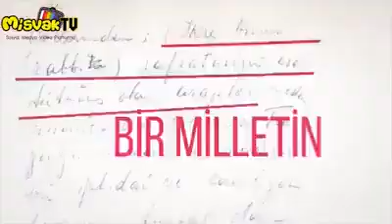BU TOPRAKLAR MÜSLÜMANLARINDIR ! Timurtaş Hoca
ESSELAMU ALEYKÜM VE RAHMETULLAHİ VE BEREKATUH
RUHUNA FATİHA OKUMAYI UNUTMAYALIM!(1 FATİHA-3İHLAS)
timurtaş hoca,
timurtaş hoca sohbetleri,
timurtaş uçar,
timurtaş hoca ayasofya,
timurtaş hoca atatürk hakkında,
timurtaş atatürk,
timurtaş ayasofya,
timurtaş aziz nesin
timurtaş ateist,
timurtaş adnan oktar,
timurtaş ağlatan vaaz,
timurtaş andımız,
timurtaş alevi,
timurtaş bediüzzaman,
timurtaş bayram,
timurtaş beyaz saray,
timurtaş hoca başörtüsü,
timurtaş hoca ben şikayetçiyim,
timurtaş hoca bir kadına rastladım,
timurtaş hoca borsa,
timurtaş hoca boyalı kadınlar,
timurtaş cenaze,
timurtaş cehennem,
timurtaş canlı,
timurtaş cübbeli,
timurtaş camii eminönü,
sedat şahin timurtaş cinayeti,
timurtaş hoca cenazeni meyhaneden,
timurtaş hoca cenaze,
timurtaş çağdışı,
kadının çalışması timurtaş hoca,
timurtaş hoca çarşaf sohbeti,
timurtaş hoca çalgılı düğün,
timurtaş hoca çağdaş ebu cehiller,
timurtaş hoca çok dehşetli,
hüseyin çevik timurtaş hoca,
timurtaş hoca çağdaş,
timurtaş deyyus,
timurtaş deniz gezmiş,
timurtaş dinsiz devlet,
timurtaş düğün,
timurtaş demokrasi,
timurtaş duygusal,
timurtaş dehşet vaaz,
timurtaş davacıyım,
timurtaş hoca kanal d,
timurtaş erdoğan,
timurtaş esen,
timurtaş evlilik,
timurtaş ebu hanzala,
timurtaş erbakan,
timurtaş ebu cehil,
timurtaş hoca erdoğan kafir,
timurtaş hoca evlilik,
timurtaş faiz,
timurtaş fethullah gülen,
timurtaş fatih,
timurtaş hoca faiz,
timurtaş hoca fon müzikli,
timurtaş hoca fatih sultan mehmet,
timurtaş hoca fon müzikli sohbet,
timurtaş hoca firavun,
timurtaş gazeteciler,
timurtaş uçar laiklik kafirliktir,
timurtaş tükürün,
timurtaş hoca namaz kılmayanlar,
hoca timurtaş,
timurtaş'ın,
timurtaş'ın sohbetleri,
timurtaş'ın oğlu,
timurtaş'ın vaazları,
timurtaş hoca allah'ı tanımak,
timurtaş uçar'ın sohbetleri,
timurtaş uçar'ın oğlu,
timurtaş istanbul,
timurtaş istanbulun fethi,
timurtaş içki,
timurtaş istanbul kafir olmuş,
timurtaş içki vaazı,
timurtaş ibrahim tatlıses,
timurtaş hoca işkenceleri,
timurtaş hoca islam çağdışı,
adil timurtaş jitem,
timurtaş kadınlar,
timurtaş kimdir,
timurtaş komik,
timurtaş kafir,
timurtaş kot pantolon,
timurtaş köpek beslemek,
timurtaş kabir azabı,
timurtaş kadın,
timurtaş laiklik,
timurtaş lenin,
timurtaş hoca laiklik savcı,
timurtaş hoca laiklik şirktir,
timurtaş hoca lut kavmi,
timurtaş hoca leşlerinizi,
timurtaş hoca leş yemiş,
timurtaş mevlana,
timurtaş müzik,
timurtaş milli piyango,
timurtaş makyaj,
timurtaş mehdi,
timurtaş maşide sultan,
kadir mısıroğlu timurtaş hoca,
timurtaş hoca mehmet akif ersoy,
mustafa timurtaş,
timurtaş namaz sohbeti,
timurtaş nereli,
timurtaş nikah,
timurtaş ne zaman vefat etti,
timurtaş ne zaman öldü,
timurtaş nazım hikmet,
timurtaş hocanın sohbetleri,
timurtaş oy kullanmak,
timurtaş osmanlı,
timurtaş onan,
timurtaş oğlu,
timurtaş hoca oğlu,
timurtaş hoca osmanlı devleti,
timurtaş hoca osmanlı padişahları,
timurtaş hoca otobüs,
timurtaş ölüm,
timurtaş ölüm ve ahiret,
timurtaş ölüm tarihi,
timurtaş hoca ölümü,
kerem önder timurtaş hoca,
hz ömer timurtaş hoca,
timurtaş hoca ölüm sohbeti,
timurtaş hoca ölüm anı,
timurtaş polis,
timurtaş pantolon giyen,
timurtaş paşa,
timurtaş paşa kimdir,
timurtaş paşa türbesi,
timurtaş paşa bursa,
timurtaş paşa türbesi bursa,
timurtaş hoca pantolon giyen bacım,
timurtaş rte,
timurtaş risale i nur,
timurtaş hoca recep tayyip erdoğan,
rojda timurtaş,
timurtaş hoca rızık,
timurtaş hoca resmi nikah,
timurtaş hoca ramazan sohbeti,
timurtaş hoca rabıta,
timurtaş sohbetleri,
timurtaş sert vaaz,
timurtaş savcı,
timurtaş sigara,
timurtaş said nursi,
timurtaş sohbetleri dinle,
timurtaş sözleri,
hüseyin timurtaş sedat şahin,
timurtaş şiir,
timurtaş şeriat,
timurtaş şehitlik,
timurtaş şikayetçiyim,
timurtaş hoca şikayetçiyim,
timurtaş hoca şeftali,
timurtaş hoca şeyh said,
timurtaş hoca şeriat,
timurtaş tayyip erdoğan,
timurtaş tarikat barikat,
timurtaş tesettür sohbeti,
timurtaş tevhid,
timurtaş taş hoca sohbetleri,
timurtaş tesettür,
timurtaş tarikat,
timurtaş hoca timurtaş,
timurtaş uçar ayasofya,
timurtaş hoca üniversite,
timurtaş hoca ülkücüler,
timurtaş vaazları,
timurtaş vaaz,
timurtaş vaazı,
timurtaş videoları,
timurtaş vaaz youtube,
timurtaş vaazları mp3 indir,
timurtaş vaizi,
timurtaş vefatı,
timurtaş'ın vaizleri,
timurtaş'ın vaazı,
timurtaş yavuz sultan selim,
timurtaş yılbaşı,
timurtaş yetim,
timurtaş hoca yaşlı kadın,
nurettin yıldız timurtaş hoca,
timurtaş hoca yıkmak kolay,
edip yüksel timurtaş hoca,
timurtaş hoca yakanıza yapışırım,
timurtaş zina,
timurtaş hoca zina,
timurtaş hoca zeki alasya,
timurtaş hoca zenginlik,
timurtaş hoca zulmü alkışlayamam,
timurtaş hoca zekat,
timurtaş hoca zikir
timurtaş hoca
timurtaş hoca 12 eylül,
timurtaş hoca 12 eylül paşası,
timurtaş hoca 2 polis,
timurtaş hoca